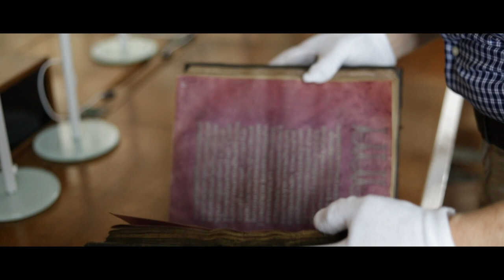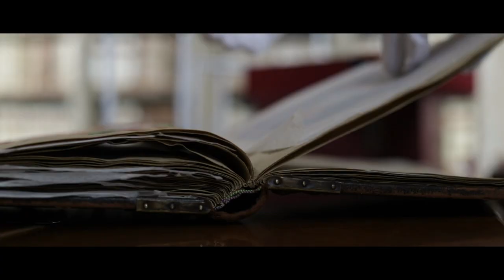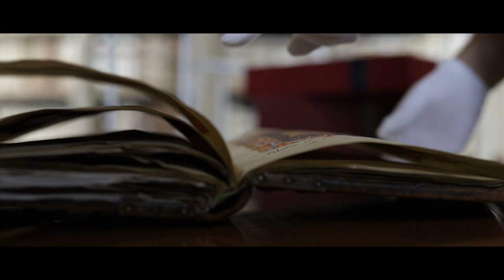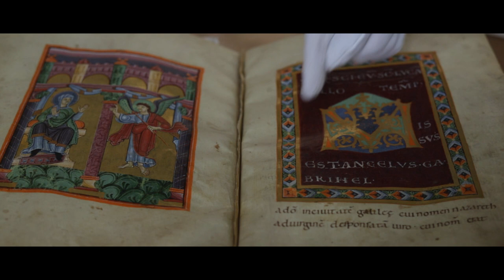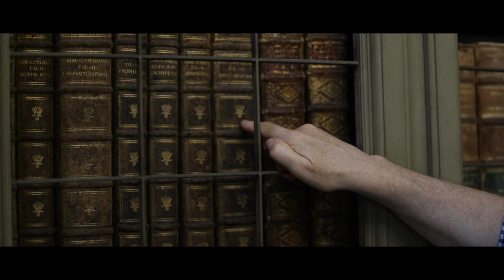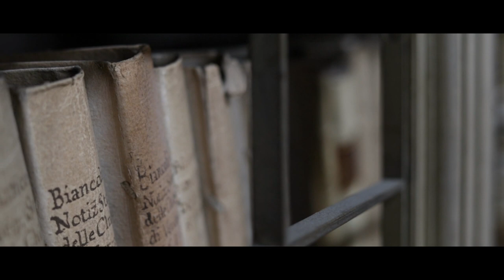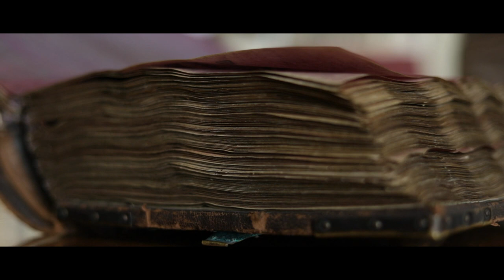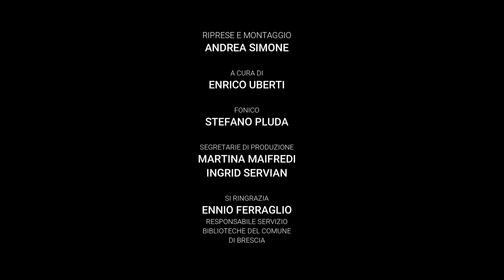Alla scoperta dei tesori bibliografici della Biblioteca Queriniana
Tramite l'intervento del signor Ennio Ferraglio - responsabile del servizio biblioteche del comune di Brescia - vogliamo conoscere meglio la Biblioteca Queriniana che quest'anno ha festeggiato a porte chiuse il duecentosettantesimo anniversario della sua apertura al pubblico nel 1750.

RIPRESE E MONTAGGIO: Andrea Simone
A CURA DI: Enrico Uberti
FONICO: Stefano Pluda
SEGRETARIE DI PRODUZIONE: Martina Maifredi, Ingrid Servian

SI RINGRAZIA: Ennio Ferraglio